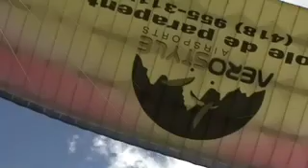PARAGLIDING FEET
Paragliding off Mont Ste-Anne Québec, Canada. Sandra flying in tandem with René Marion, owner of Aero Style Paragliding, July 28, 2009. High wind velocity.